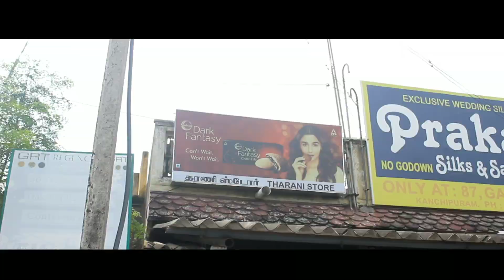காதலும் கற்று மற | Kadhalum Katru Mara | Episode-1 | Seeds Media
Single doesn't Mingle...

Thanks:-
Prabhakaran.R